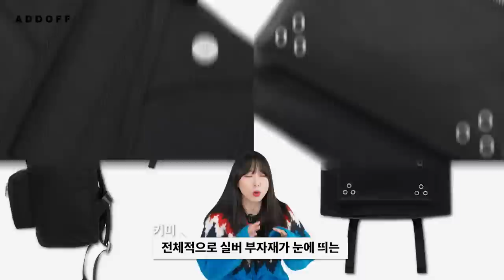10만원 미만 가성비 남자 가방 16개 추천 (백팩/토트백)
*영상 속 제품 가격은 촬영일 (1/26) 기준임을 알려드립니다!

오늘은 10만원 이하의 가성비 좋은 백팩/토트백 영상을 준비했습니다!
준비한 16개 가방들 모두 가격, 디자인, 수납력 모두 만족스러운 제품들이기에
가성비 좋은 데일리백을 찾고 있으신 분들께 추천드립니다ㅎㅎ

🌟PRODUCT INFO🌟

(1) [애프터눈라이브] Afternoonlive Classic Backpack (Black)

(3) [피스메이커] NYLON ZIP SQ BACKPACK (BLACK)

(6) [로우로우] 빈티지 스트링 백팩 800 Deep Lake

(7) [에메모가든] mmo backpack 075 / nylon twill gray

(10) [아이띵소] HEN STRING RUCKSACK (Black) 헨 스트링 럭색

(11) [이벳필드] 스튜던트 럭색 라이트그레이

(12) [밈더워드로브] CRACK LEATHER MEDIUM TOTE BAG_BLACK

(13) [모노노] 6 Pocket 3 Way Tote Bag (왁스캔버스) (챠콜)

(15) [어나더오피스] Voyager Waxed Double Tote (Forest)

(16) [푸에브코] 502663 VINTAGE PARACHUTE TOTE BAG Green Belt

0:00 오프닝
0:22 백팩
0:23 AFTERNOONLIVE
0:38 BEIPRIL
0:52 PIECEMAKER
1:11 MAISON MINED
1:24 ADDOFF
1:37 캐쥬얼 느낌 백팩
1:43 RAWROW
2:01 mmogarden
2:30 KANEITEI
3:00 slowpoke
3:10 ithinkso
3:29 ebbets field
3:48 토트백
3:52 MIN THE WARDROBE
4:15 MONONO
4:37 RAINS
4:54 ANOTHER OFFICE
5:09 PUEBCO
5:46 엔딩